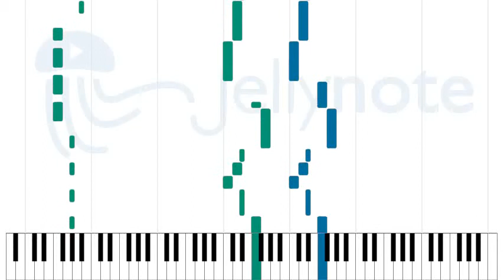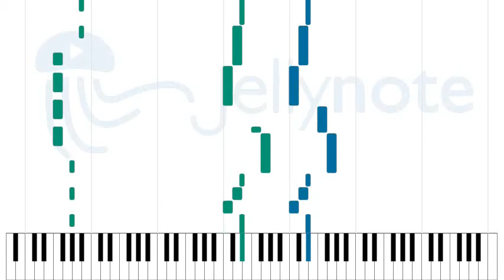Face to Face - Heart to Heart - The Twins [Sheet Music]